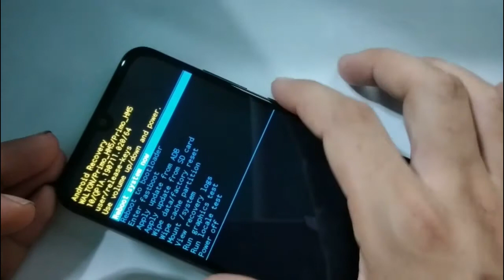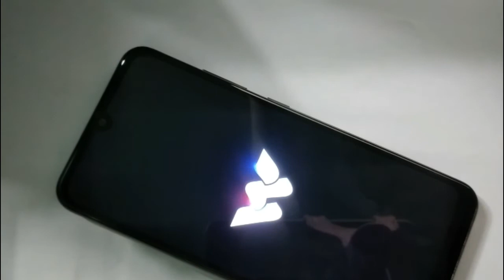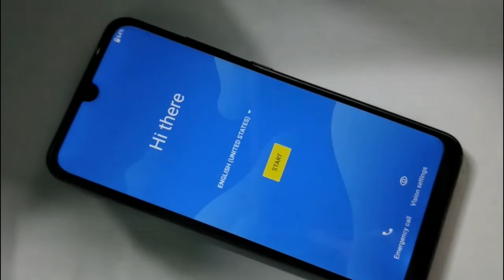walton hm5 hard reset/ walton hm5 factory reset/walton hm5 hangout factory resetwalton hm5 hang logo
Gsm N repair Software & Hardware Solutions